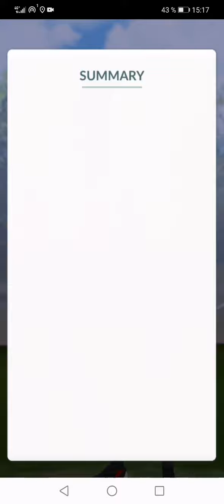Pokemon GO - Team GO Rocket leader Sierra (Shadow Lapras, Exeggutor and Shiftry)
I prefer Shadow Beldum but if I get a Shiny Shadow Lapras...